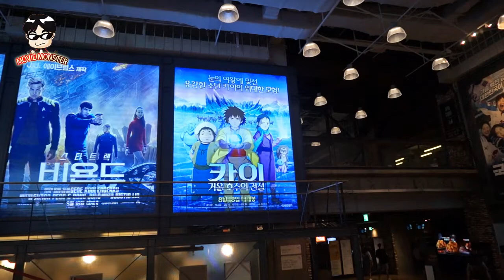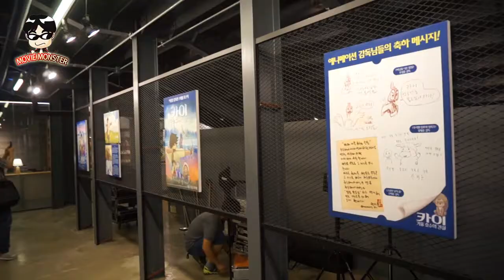떠오르는 스타마케팅(?) 주인공 연상호 감독님? '카이 거울 호수의 전설'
'카이 거울 호수의 전설' GV행사장에서 만난 이성강 감독님과 연상호 감독님 이십니다.
무비몬스터 2016 년 8월 11일 코엑스 메가박스

'마리 이야기'와 '천년여우 여우비'의 이성강 감독님 연출에 '부산행'과 '서울역'을 만든 연상호 감독님의 제작 판타지 애니메이션!

눈의여왕의 범 아시아적 재해석이 좋았던 작품입니다.

'부산행'의 흥행덕에 연상호 감독님이 더 메인이 되시는 분위기였습니다.